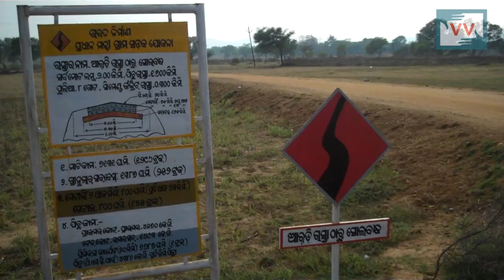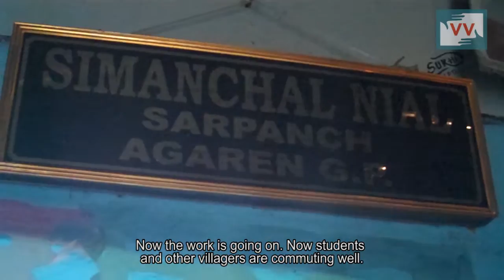IMPACT -The Road of Solband now comnstructed, Abhishek reports for IndiaUnheard